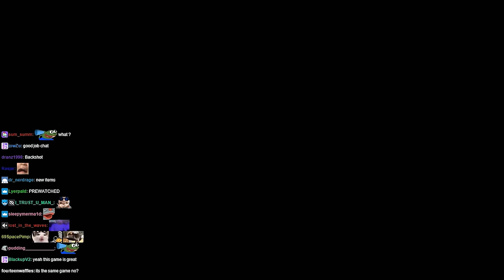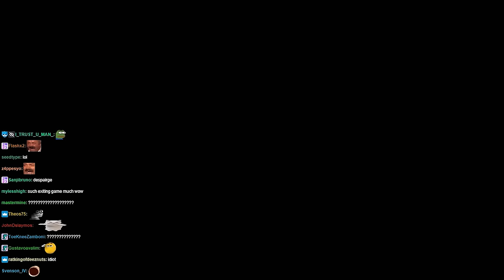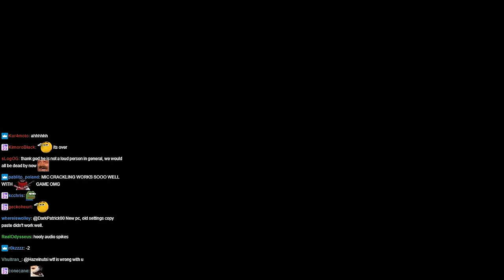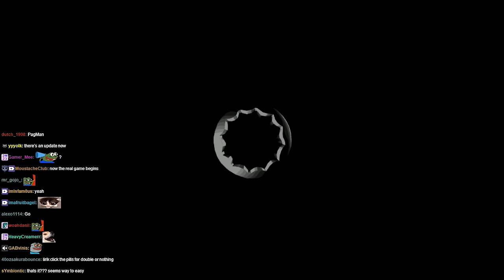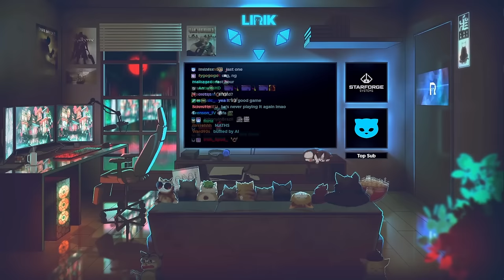Lirik plays Buckshot Roulette Steam launch